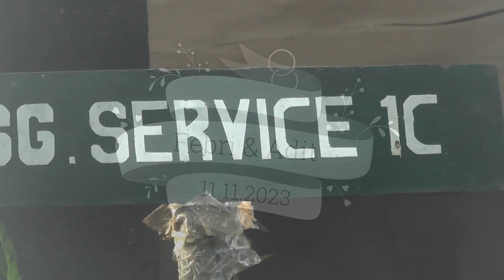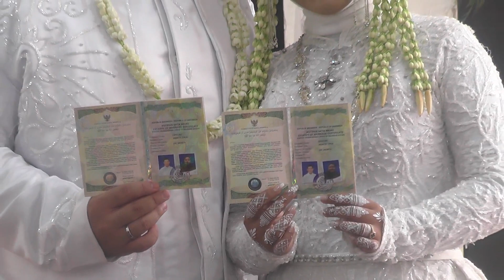Pernikahan Febri & Adit 11 November 2023, Jl. Lunamg Buaya, Gg. Service, Cipayung, Jakarta Timur